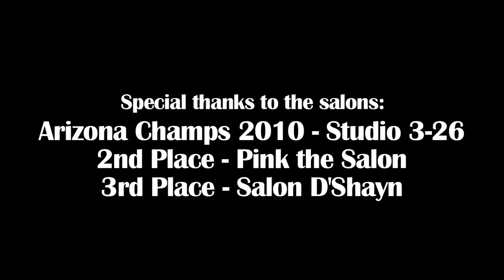HAIR WARS THE SUPREME SALON TOUR @ ANGELS & OUTLAWS, ARIZONA 2-20-10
Hair Wars The Supreme Salon Tour is a runway hair and fashion competition, that is judged and awarded. This show consists of top salons all over the world, displaying their creativity and style within their region. The top three salons in each city will move on to a National final.

Hosted by BRAVO's "Shear Genius" finalist Ben Mollin, who was on a hit TV show where he was judged on creative hair challenges. Ben Mollin survived weekly eliminations, landing him a finalist spot on the show. We are proud to have a star personality in the beauty industry as the host of Hair Wars.